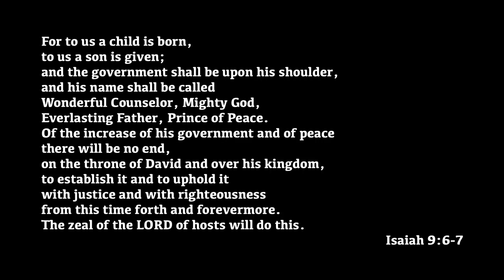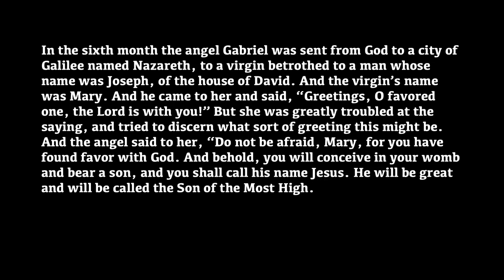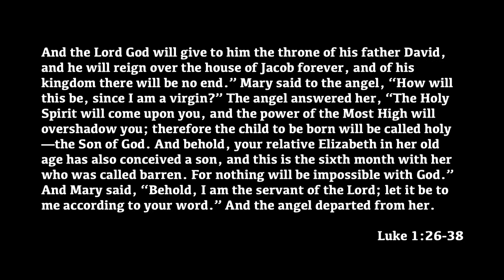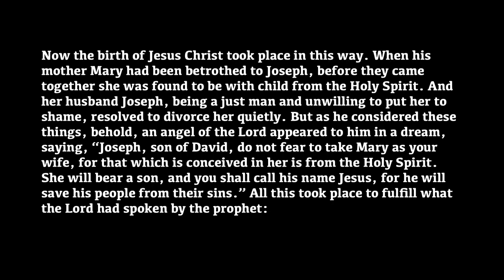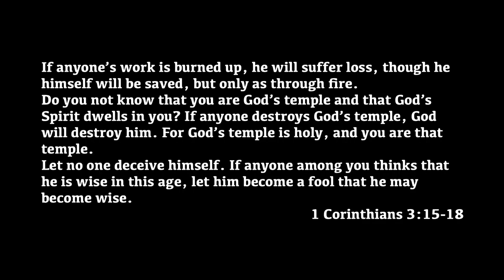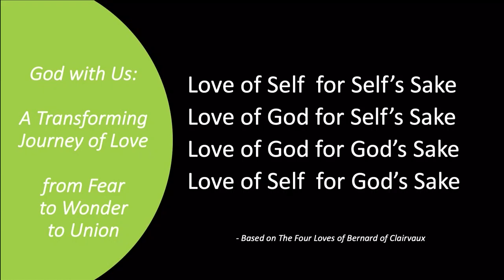God with Us: A Transforming Journey of Love—from Fear, to Wonder, to Union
Luke 1:26-38, Matthew 1:18-25 ~ Message by John Pyrc
December 18, 2022